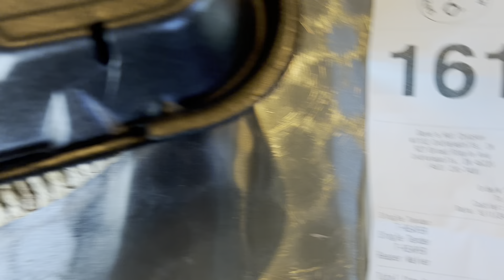Dave’s hot chicken reaper challenge (NO WATER)